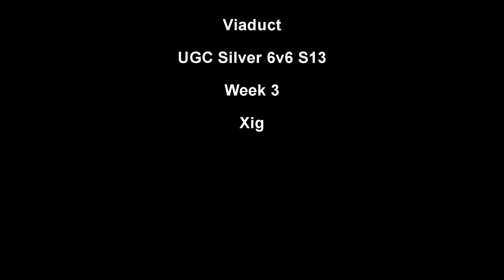Viaduct Sniper Frag Video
Clips taken from various scrims and the match.
UGC Silver 6v6 Sniper
Xig

Song: Evil Needle - Falling Leaves